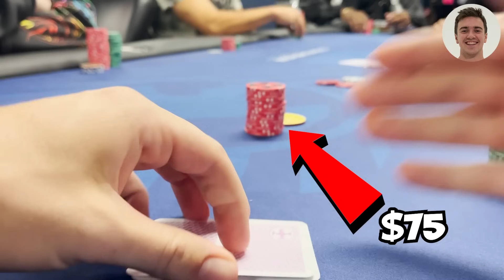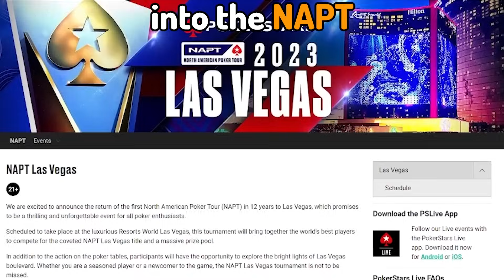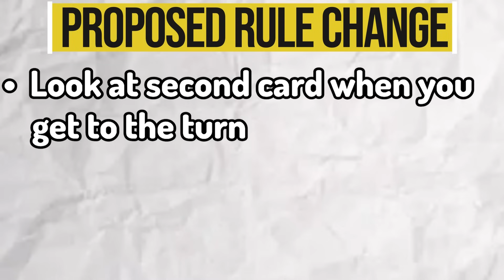Playing Poker While Only Looking at ONE CARD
We played an entire poker session only looking at ONE CARD.

     Enter to win a Main Event buy-in ($1,650), 7-night hotel stay, and flight credit!!

PEAKS DALLAS
     Join us at Peaks Dallas for an epic event featuring Corey Eyring, SethyPoker, CasinoKing, and KieroLovesYou!
     Saturday, October 21st
     FREE catered food, $2 beers, and $5 cocktails

POKERCOACHING.COM FALL SALE
     October 3rd-9th

What you receive:
1) Sign up access to monthly Peaks livestreams with us!
2) Access to NextGenPoker members' exclusive DISCORD. We discuss strategy, poker success, and much more every day.
3) Ability to interact with us on a daily basis!